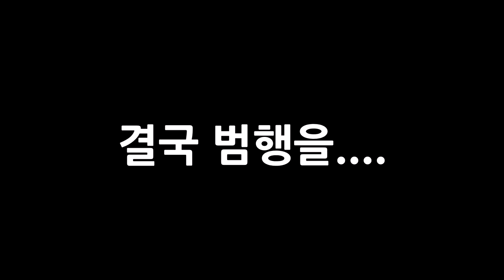[오버워치] 둠발롬 하드 카운터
구독을 누르시면 게임 영상을 챙겨보실수있습니다.